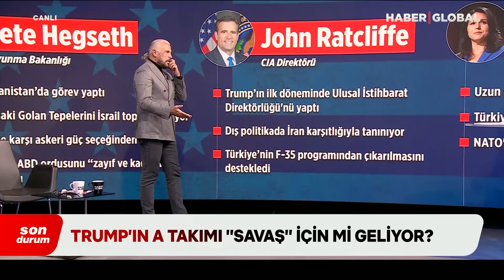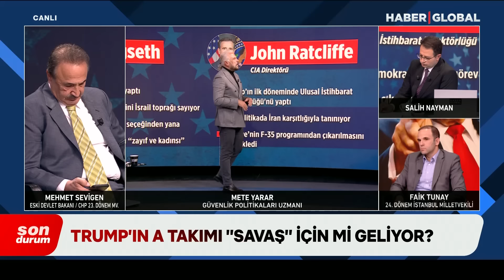Büyük Savaş Kapıda! Mete Yarar: 'ABD O Silah Sistemini Türkiye'den Satın Aldı!'